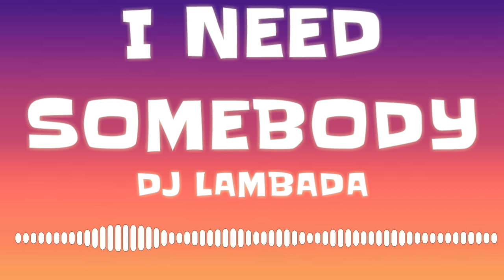DJ LAMBADA - I NEED SOMEBODY [TikTok Song]